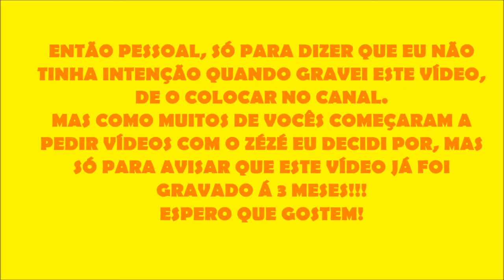O primeiro Mesaniversário do Zézé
Olá pessoal, tudo bem com vcs??? Então hoje eu estou aqui com vídeo que já devia ter saído á alguns meses :D Espero que gostem e não se esqueçam de deixarem o vosso gostei, de se inscreverem e de visitarem as nossas redes sociais! Xau!!!